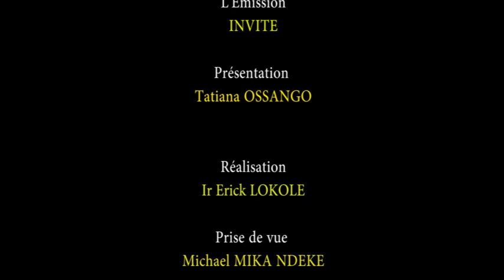🔥MUKUNA AFINGI SANGO EYINDI TATIANA NA PRETRE BA RECADRE YE NA KABUYA HONTE A VOUS👉🏿